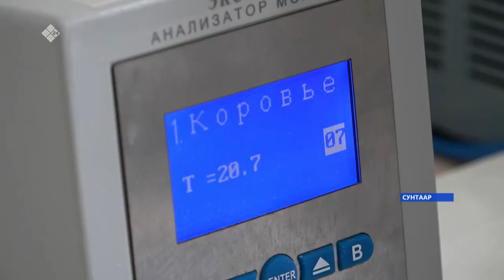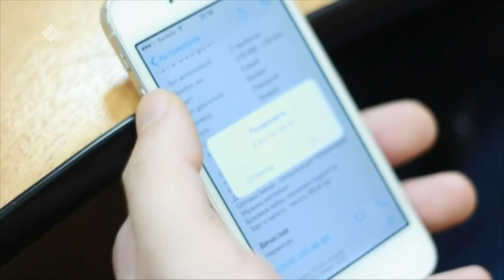«Саха сирэ» информационнай биэрии. Кулун тутар 12 күнэ, 13:30 ч.»